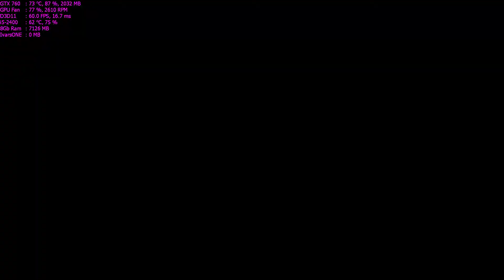DIRT4 Walkthrough Part 19 - "LandRush - Crosskart All Stars"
CPU: i5-2400 @ 3.4Ghz
GPU: Asus GTX 760 2GB DirectCu II
RAM: 8GB DDR3 @ 1333Mhz
HDD: 2TB + 500GB

More game walkthrough on my channel.